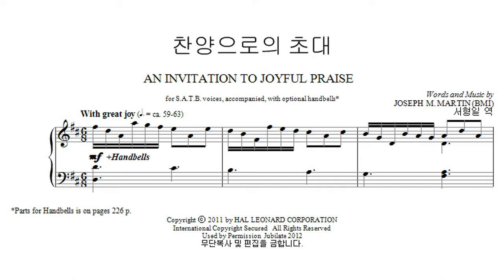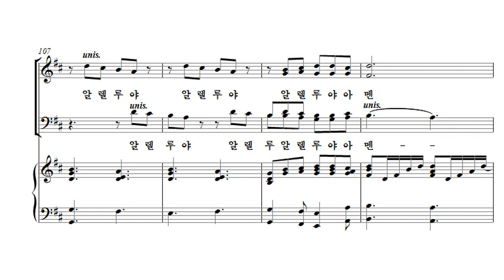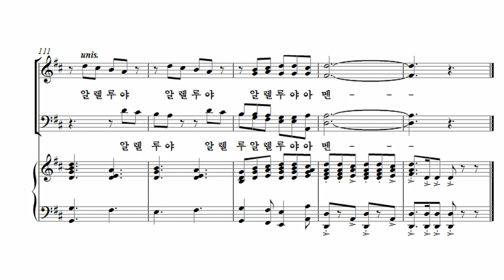[유빌라테 23집] 24. 찬양으로의 초대 - Joseph M. Martin